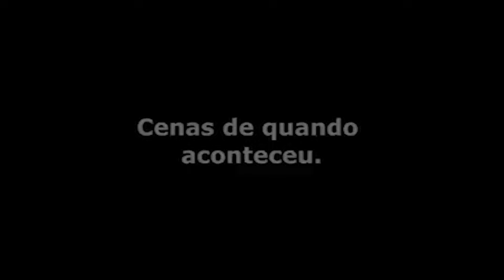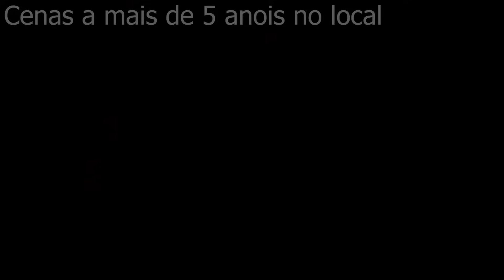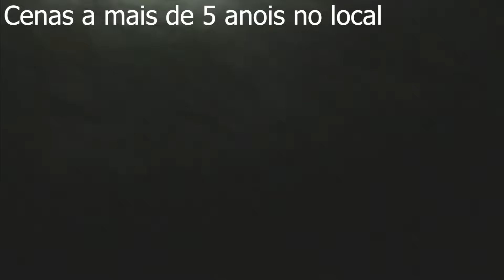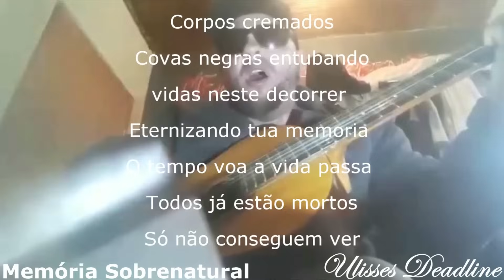A CABANA DO MEDO na dor de um Passado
Este vídeo trás a comunicação ao sobrenatural em uma história do passado que permanece até hoje na MEMÓRIA  um lugar isolado do mundo aonde a muito tempo algo aconteceu deixando este lugar assombrado e assustador